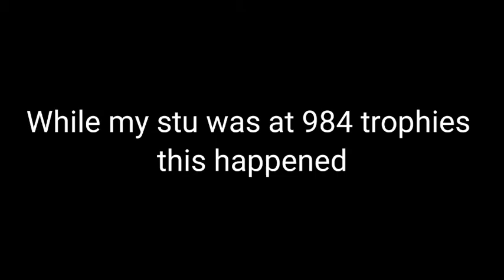(read desc.)Pushing Stu to Rank 30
ft. PTG | Xaris13

Please Read:

A big thanks for Xaris for helping me achieve this goal!

Hello guys it's been a while since I uploaded, the reason is, I'm not motivated on doing YouTube because no ones supporting me no ones actually caring.. so my point is I won't be uploading as much as I used to because of school and other things I do, I will upload once per week and that's it.

If you really actually care about what I do please leave a comment it may look simple to you but it changes the way I upload.